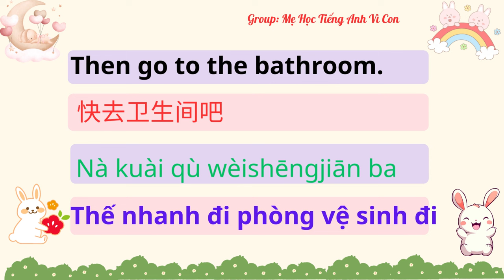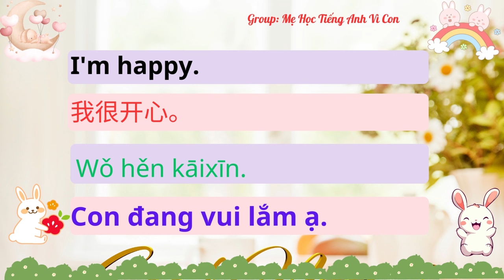Bài 4: I feel better now.| 感觉好多了